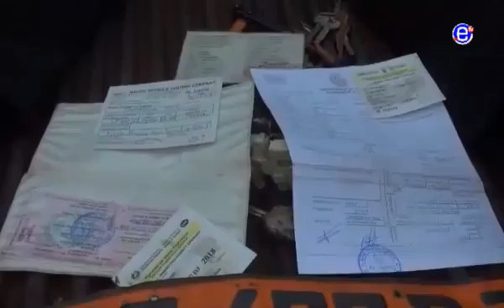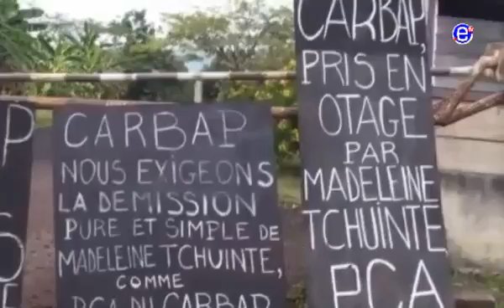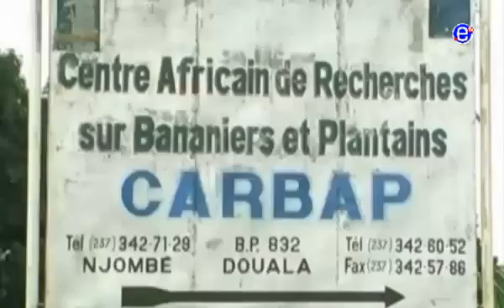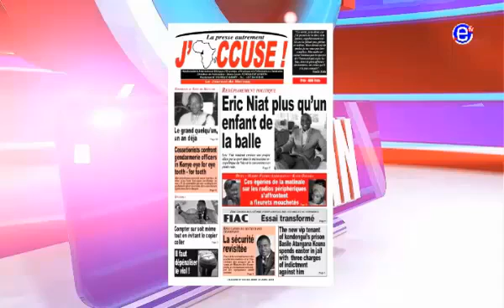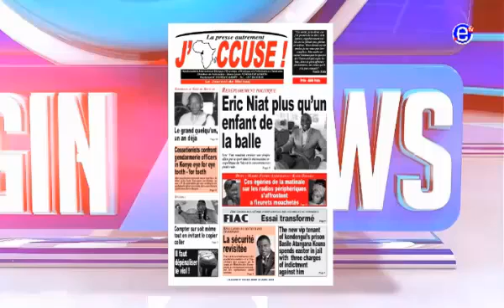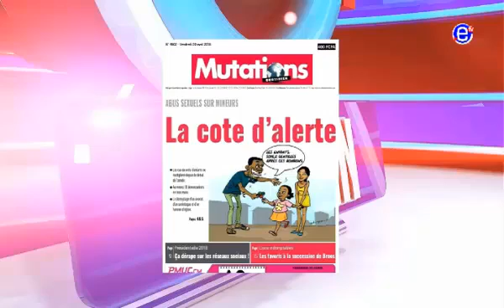PIDGIN NEWS - Friday, APRIL 20th 2018 - EQUINOXE TV